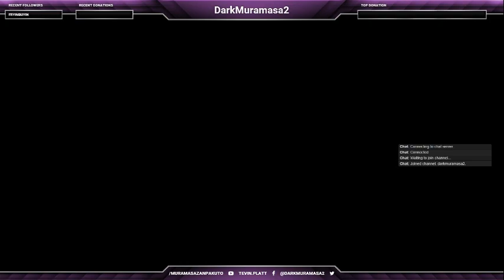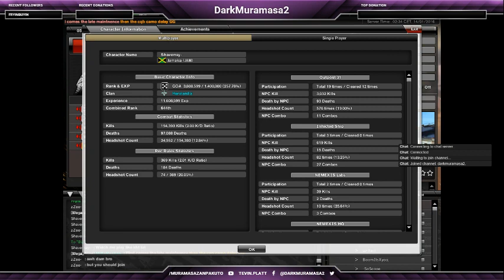SacreD-Death and Clan Recruits on Combat Arms (Part 2)